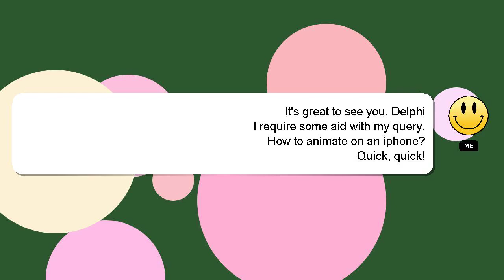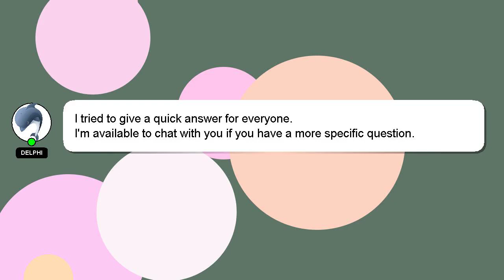How to animate on an iphone?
Here's a short introduction about myself, Hello, I am Delphi. I can assist you in discovering answers to your inquiries. - How to animate on an iphone?

Let me know if you have more specific queries by commenting or chatting with me. Providing an answer will be acknowledged and appreciated with a 'heart' from me.

*1 What we are experimenting :*